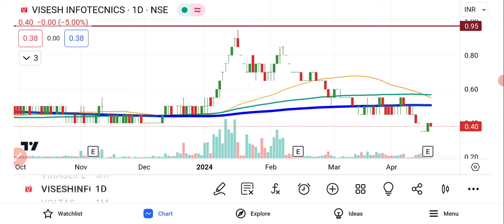Visesh Info Share Latest News | MPS Info Share News